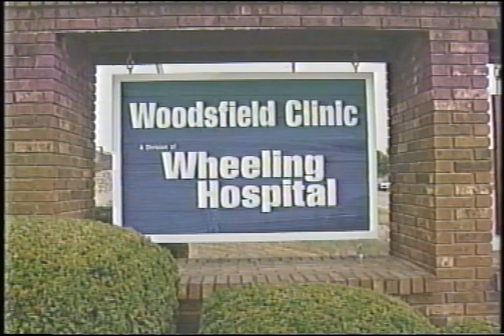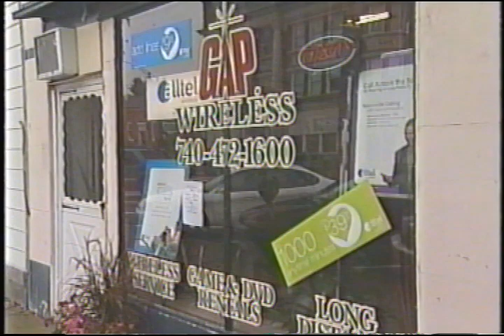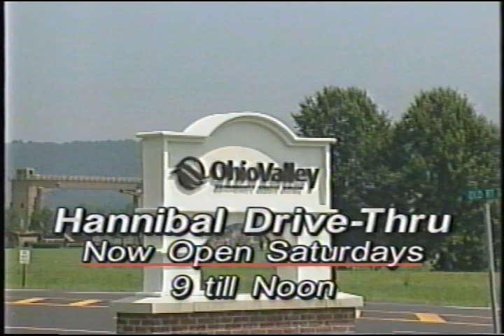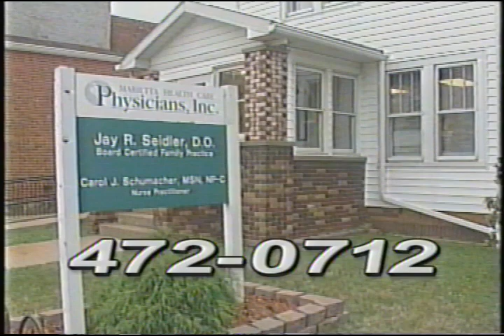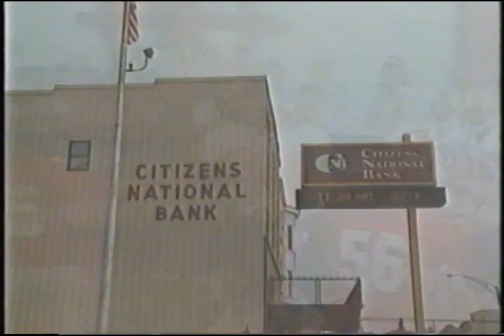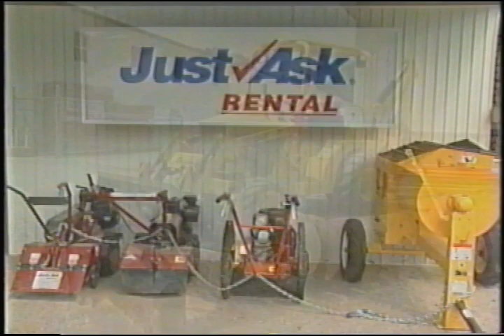2005 Coach's Corner River